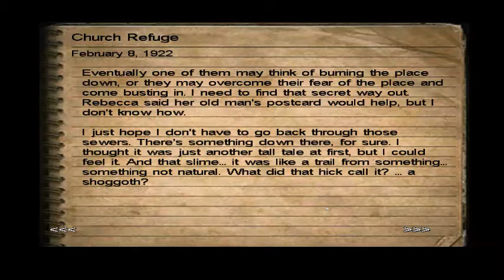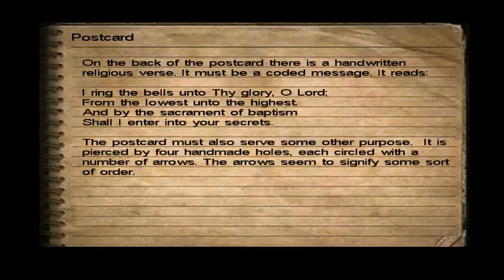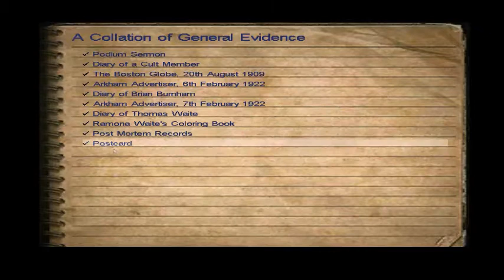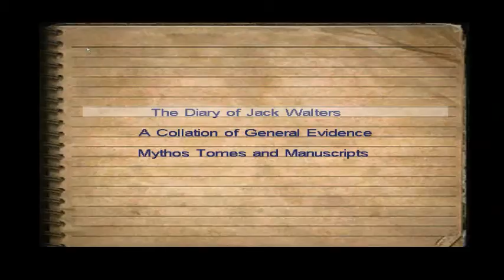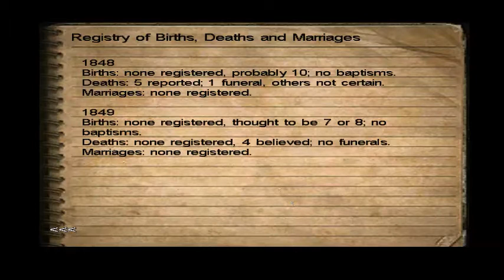Phoephoe plays Call of Cthulhu: Dark Corners of the Earth - Part 5 - It's full of yuck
We delve deep in to the sewers and find that they are full of yuck. Then we escape with the help of Rebecca Lawrence which involves going into another entirely separate set of sewers.